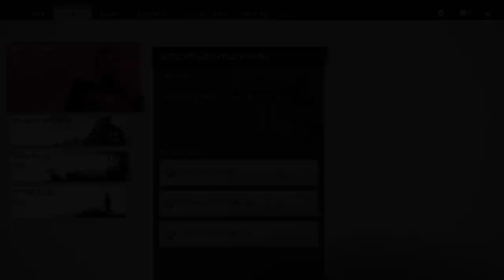GHOST OF TSUSHIMA Gameplay Walkthrough Part-16 NG PC (HINDI + ENGLISH)